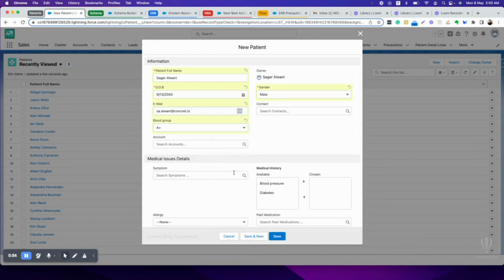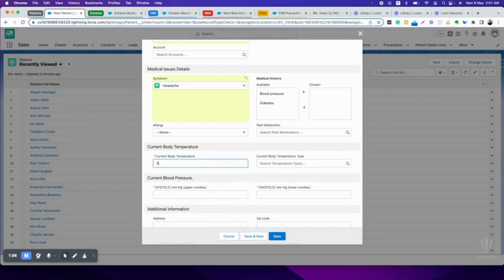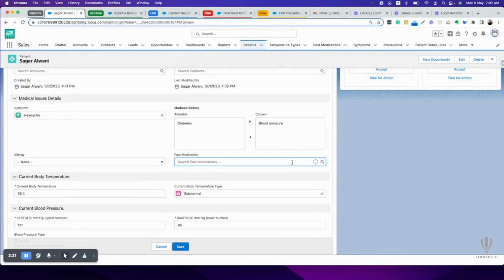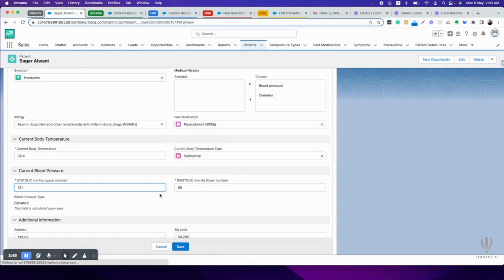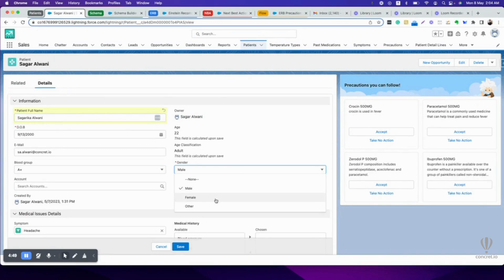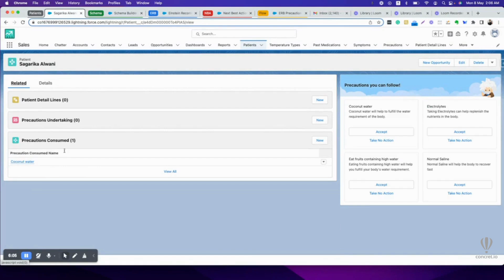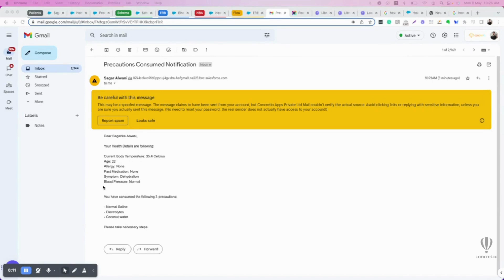Einstein Recommendation Builder Healthcare demo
Real-world Application: Fever Patient Use Case

- We've created a recommendation system using Einstein that provides recommendations for patients with a fever based on their current medical condition.
- The system considers the patient's age, medical history, and other relevant health information to make personalised recommendations.

Schema and Objects
There are 3 main Objects: Recipient, Recommendation, and Interaction Object.
1. Patient is the Recipient Object that will receive the recommendations.
2. Precaution is the recommended Object that will be recommended.
3. Precaution Undertaking is the Interaction Object between the Patient and Precaution.